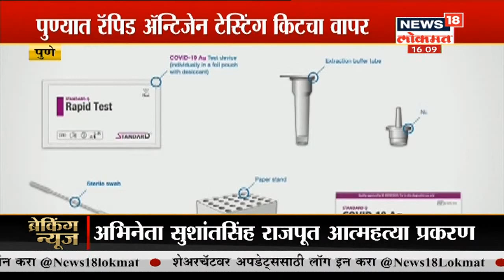Pune : पुण्यामध्ये वापरणार रॅपिड अँटीजेन टेस्टिंग किट, शहरात वेगाने टेस्टिंग करणं होणार शक्य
पुण्यामध्ये रॅपिड अँटीजेन टेस्टिंग किट वापरणार असल्याचं ठरवलं आहे. त्यामध्ये ICMR ने मान्यता दिलेले एक लाख रॅपिड अँटीजेन टेस्टिंग किट पुणे महापालिकेने खरेदी केले आहेत. आणि शहरामध्ये  वेगाने ह्या टेस्टिंग करणं शक्य आहे.

/News18Lokmat